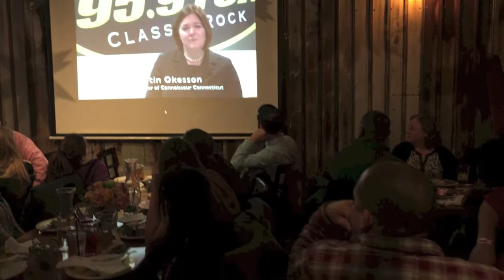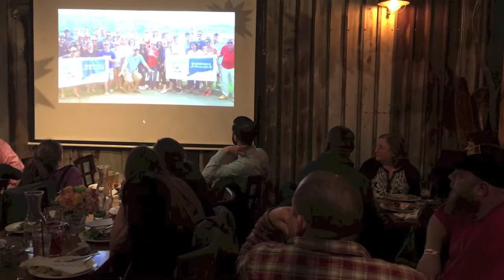Connoisseur Cup Awards!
Every year at our holiday party, our General Manager Kristin Okesson announces the winners of the year's most prestigious company awards.  Congrats to all of these years winners! We love to party!